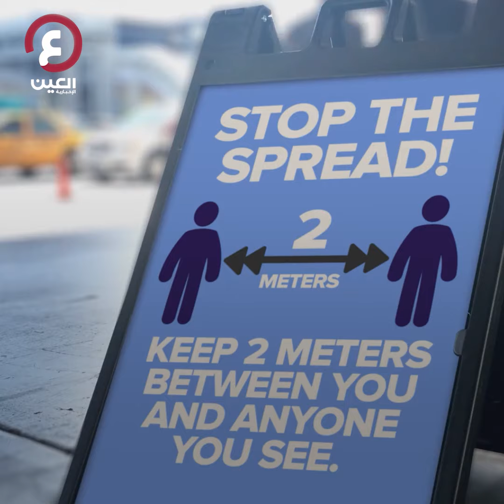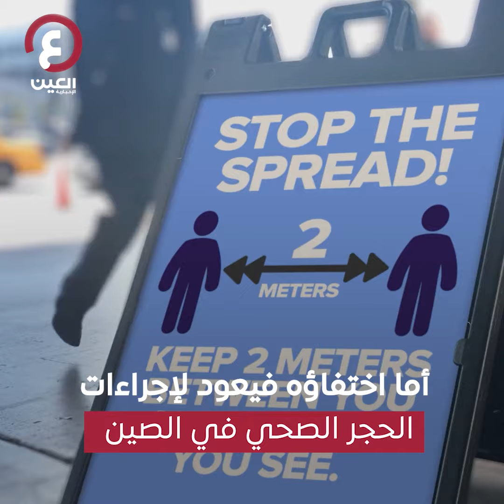الانقلاب الصيني.. خبر زائف